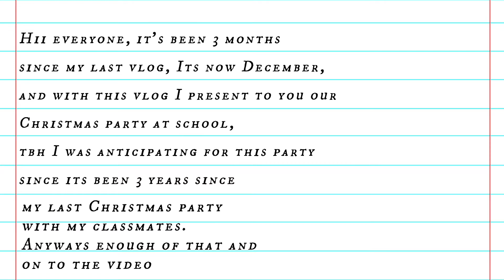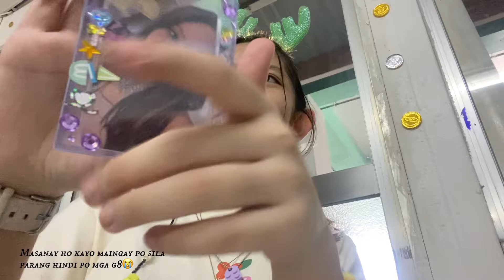School diaries 🎧: Christmas Party Vlog at school (December 16, 2022) ˚୨୧⋆｡˚ ⋆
(Not active)

｡☆✼★ sum random things ★✼☆｡
➷ Camera used for vlogging: Iphone 11

➷ What I use to edit my vlogs: Capcut

➷ What I use to edit my thumbnails: Picsart and Photos

➷When do I upload: when I get content ideas😭, I’m pretty busy cause of school, so don’t get bored waiting for me pls 🥹

Have a great day ahead keep going !!